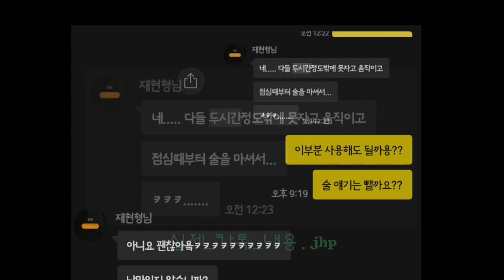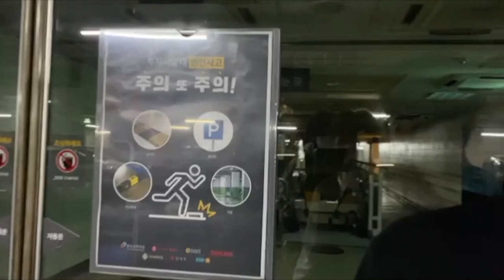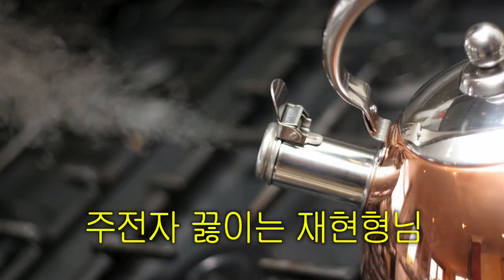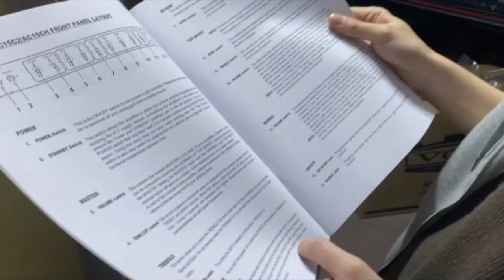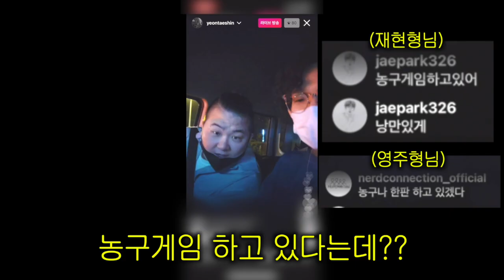[너컨tv] 이 영상의 충격적인 진실…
edited by: 황태성
태성님 최고입니다.